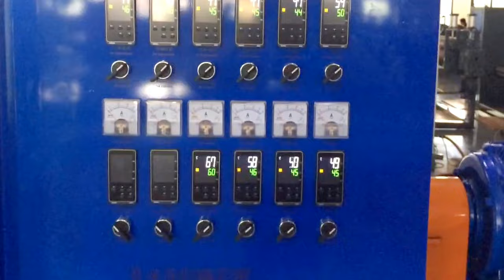EVA Plastic underwater pelletizing machine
Mr. Kevin Zhang

We are manufacturer and supplier for plastic sheet machine,nonwoven fabric machine,film machine, profile machine,pipe machine,filament machine,plastic coating machine and recycling machine etc.
We can provide customized plastic extrusion machines and offer turn-key plastic extrusion project.